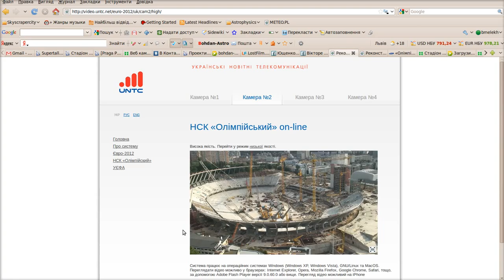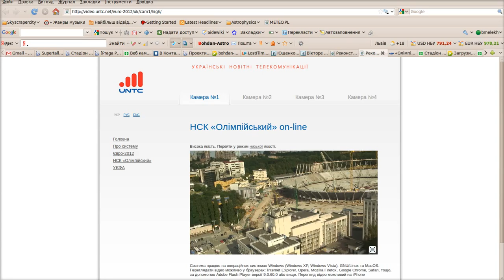NSC "Olympic", Kyiv, 19.06.10 Part 3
Upper ring beam installation ...